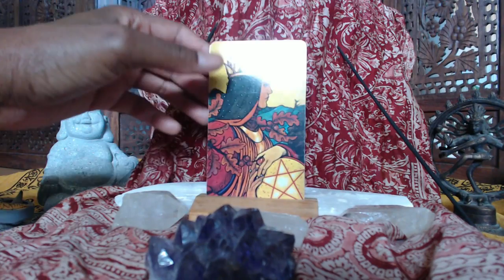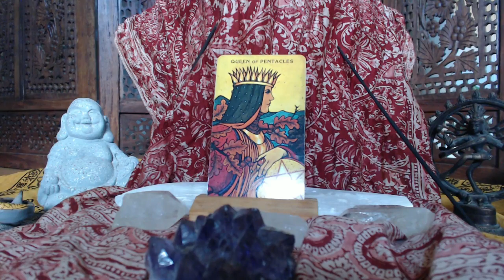Cancer Tarot Card Reading and Astrology July 2014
Queen of Coins

Cards Used: Lilly Sky Tarot & Morgan-Greer